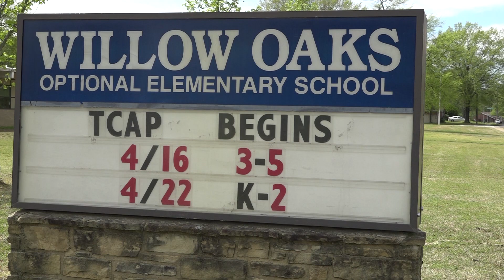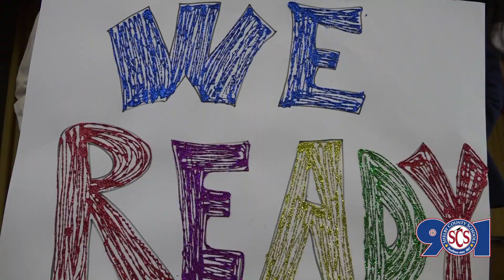Willow Oaks TN Ready Pep Rally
Ahead of this year's testing, Willow Oaks Elementary held a pep rally to get students excited to succeed.